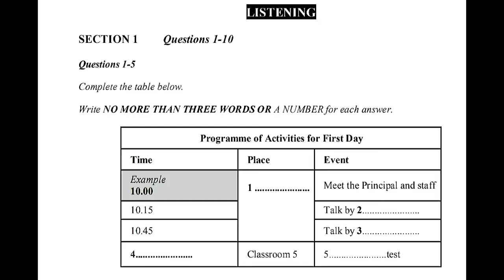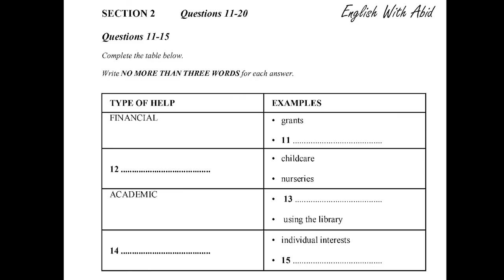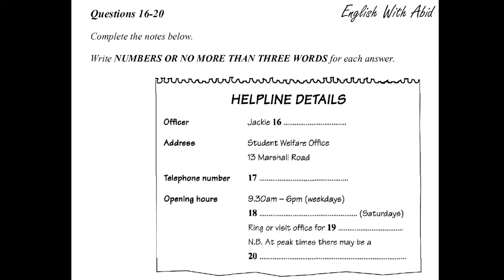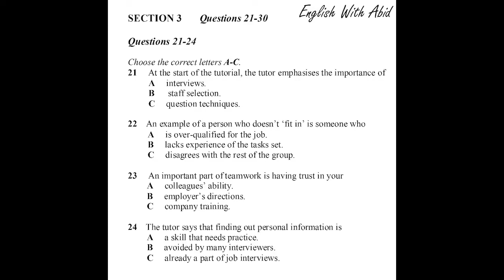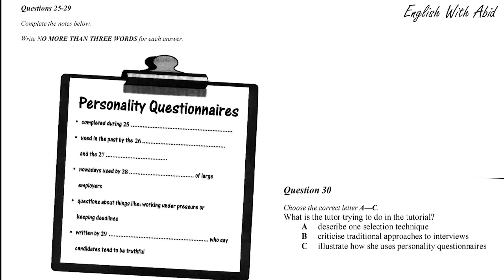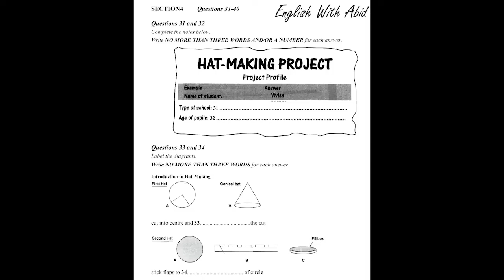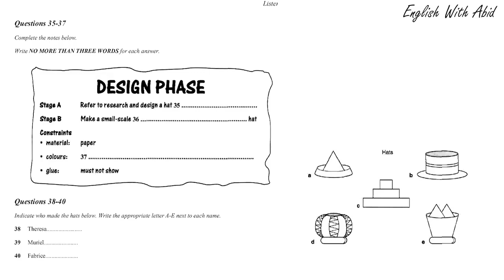Cam 3 Test 2